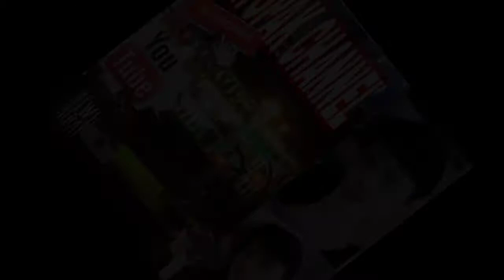Home Made Mojito!!